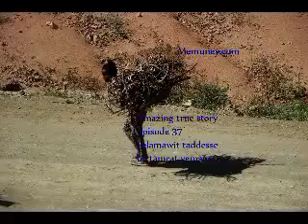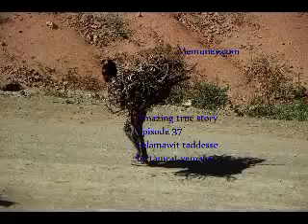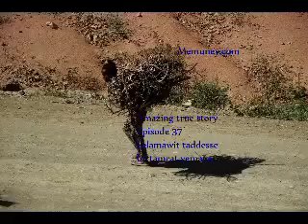ሓዳር ብስድራ ዶ ወይስ ባዕልና ክንደይናይ ኢና ብሓዳርና ሕጉሳት ንምንታይ ዝትሕዝትኡ መደብን መበል 38 ክፋል ዛንታ ሰላማዊት ታደሰ